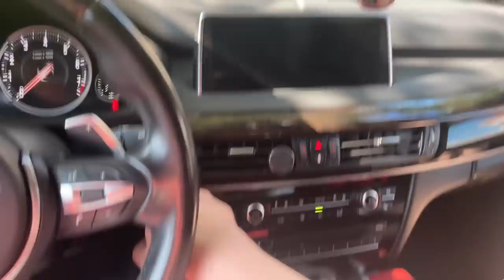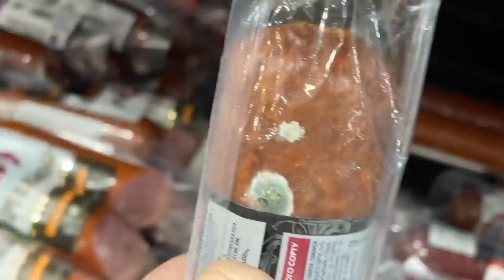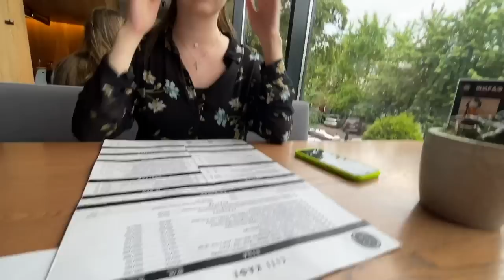РОМАНТИЧНИЙ ВЕЧІР З ДІВЧИНОЮ ВАГІТНА ЙДУ ПРАЦЮВАТИ У,,,,,В УКРАЇНІ ВЛОГ